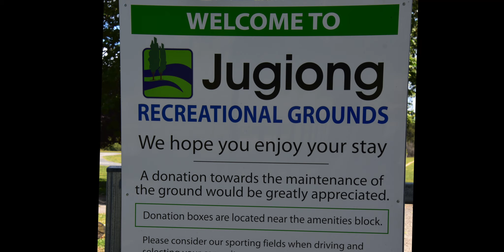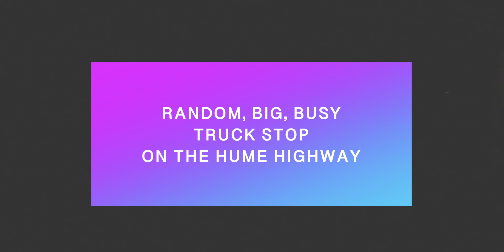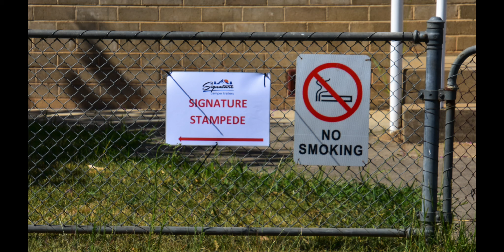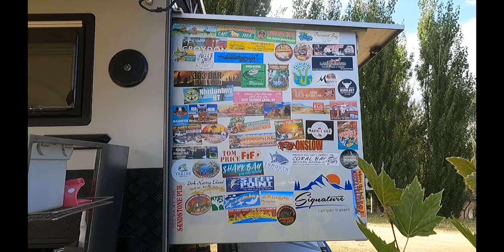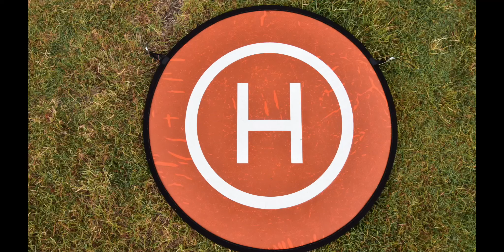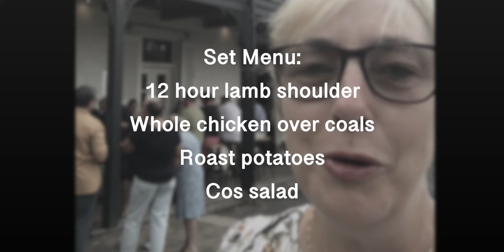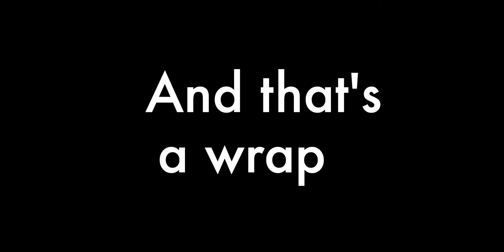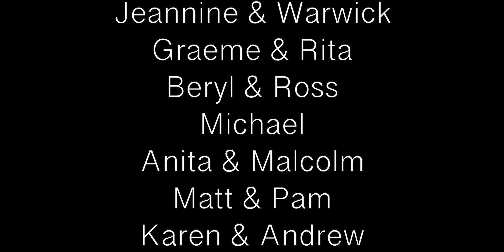Signature Stampede 2023 - Jugiong NSW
In January I sent an invitation to all other Signature Camper Trailer customers to come camping with John and I at Jugiong NSW. It was a great success with more than 43 people coming to the weekend. Everyone was generous with sharing ideas, tips and tricks. This video is a visual record of that fabulous weekend.